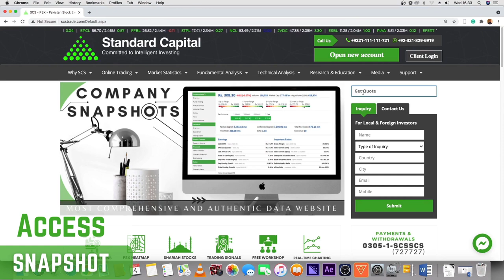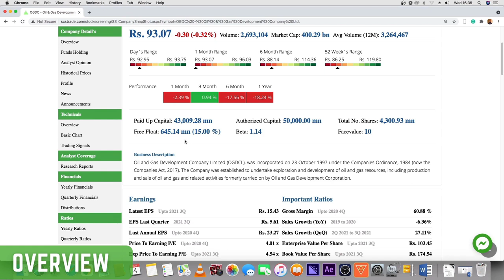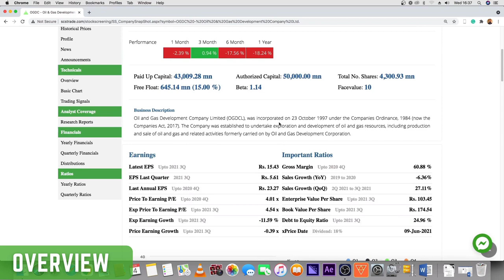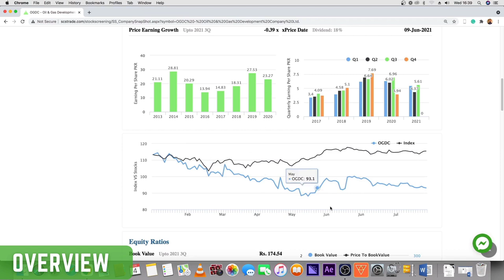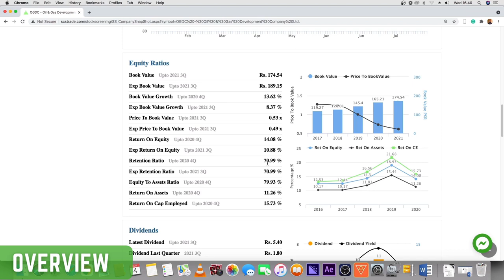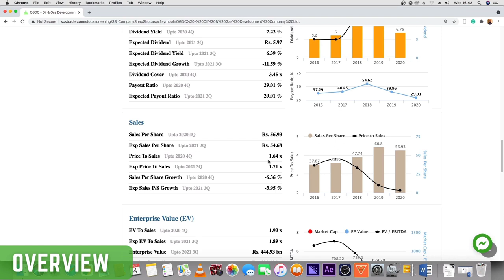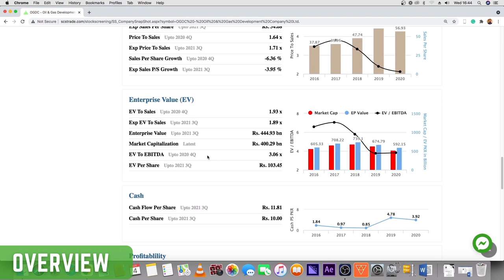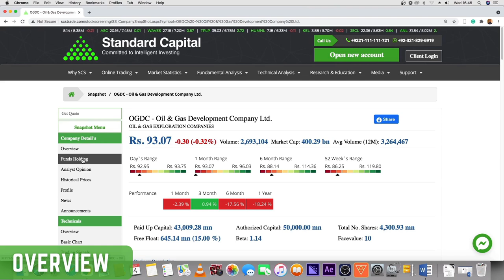Detailed overview of how to view company snapshots | Pakistan Stock Exchange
Find out how to view and evaluate individual company stocks in detail to help you make informed decisions when it comes to investing and trading online on Pakistan Stock Exchange.

Skype: scstrade (24/7)